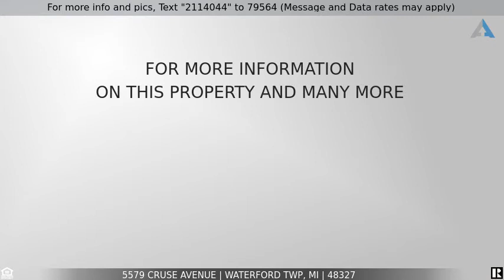Priced at $159,900 - 5579 CRUSE Avenue, Waterford Twp, MI 48327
Home for Sale in Waterford Twp

Too perfect to pass up!  You'll be sold upon entry of this charming 3 bedroom home  has been freshly painted throughout. Hardwood floors on most of the main level, newer roof, mechanicals, tankless HWH and UV light on the furnace. Nothing to do but unpack and enjoy!  Fenced yard for your furry friends is the icing on the cake! Extra wide driveway provides more than ample parking or your guest.  Open Saturday February 8th from 1-3.